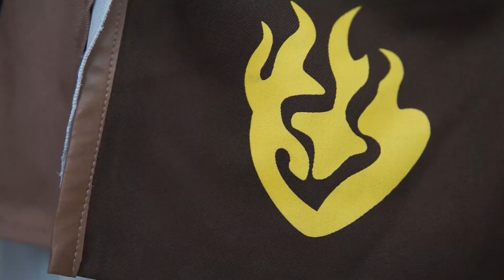Cosplay Interview W/BMW The Shinobi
@BMW_The_Shinobi shares his origin story of cosplaying as well as shares some tips with those interested in starting the hobby!